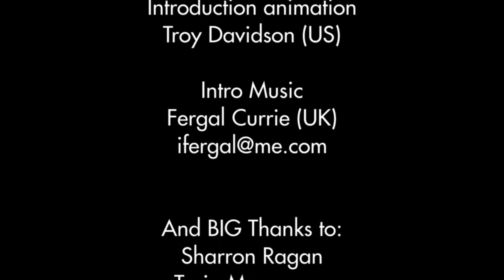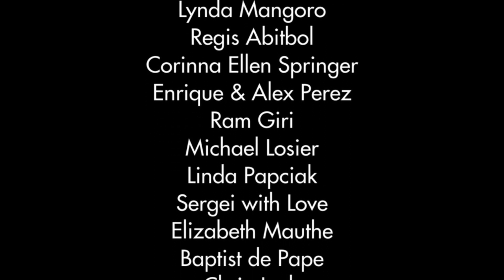How to create a passionate life? Janet Attwood